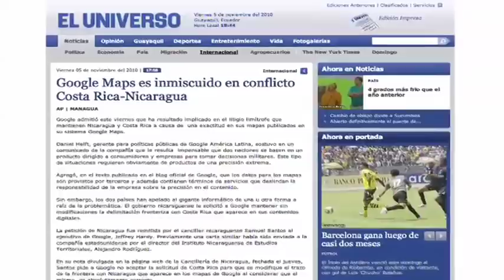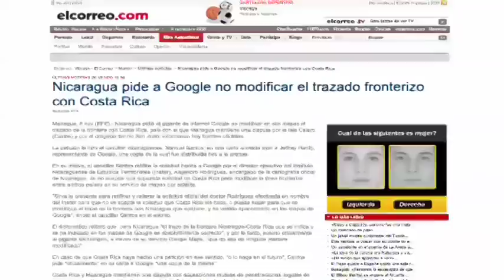Costa Rica El derecho a vivir en paz Youtube